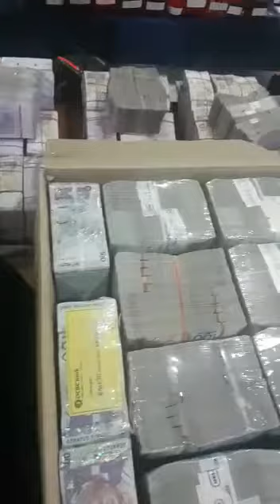Polis Rampas Harta & Duit Rakyat Yang Cuba Dibawa Lari Bekas Menteri BN